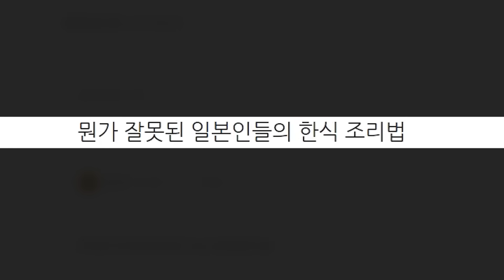전세계에서 한국인과 일본인만 갖고 있는 능력